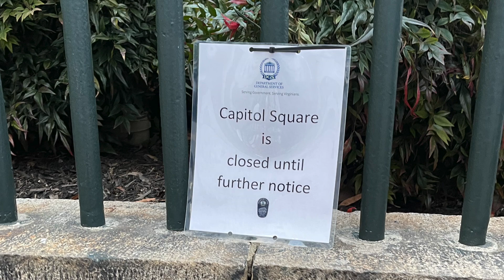VCDL Lobby Day 2021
CHECK MY WEBSITE FOR STEALS & DEALS

GRAB GUNS & GADGETS GEAR
SAVE on your membership!
God Bless the USA!

LINKTREE:

WHAT I USE TO MAKE VIDEOS